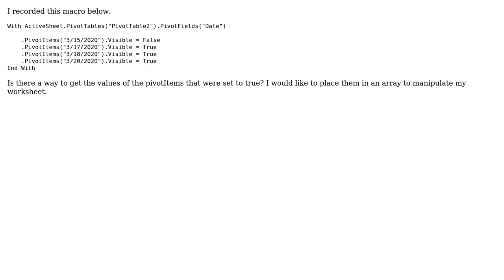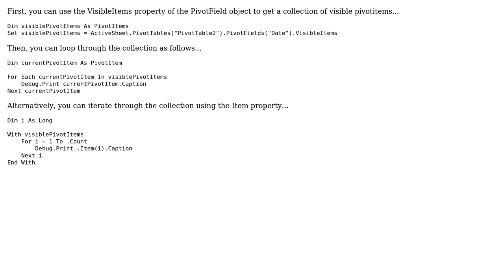retrieving the values of the pivotItems that were set to true?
With thanks & praise to God, and with thanks to the many people who have made this project possible! You are responsible for your own actions.